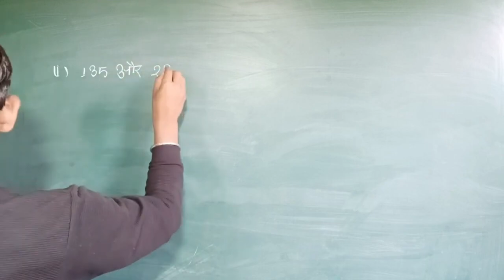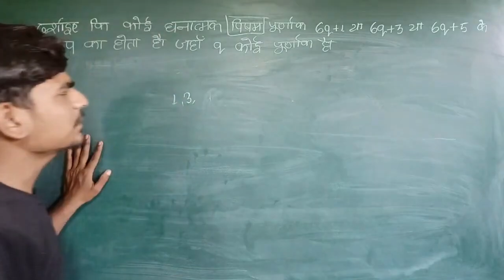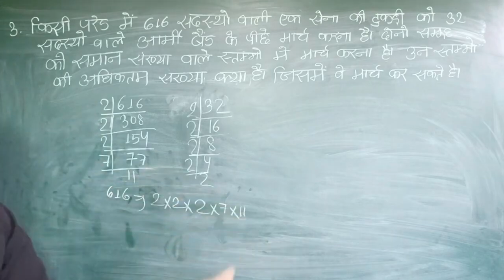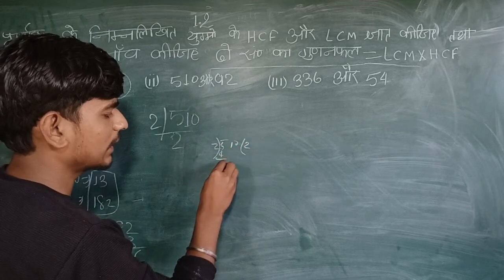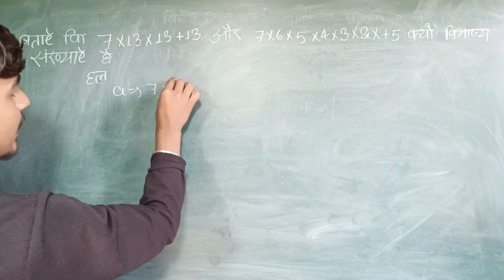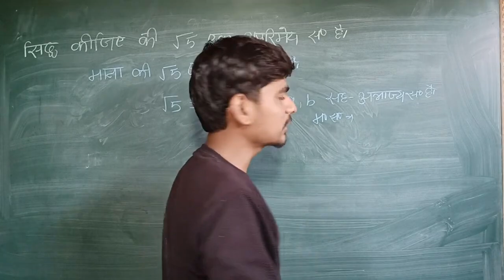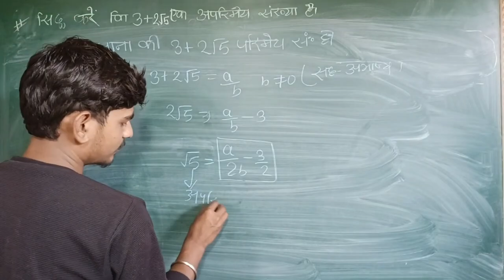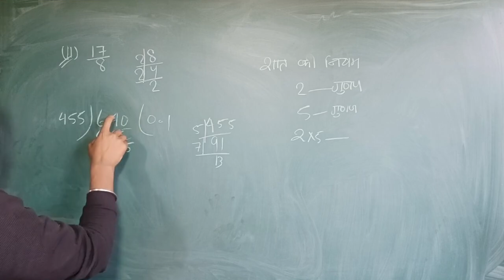Class 10th वास्तविक संख्या (प्रश्नावली 1.1 & 1.2) | Real numbers गणित (N.C.E.R.T) Book | BSEB 2025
IGNOR ALL OF THEM ..

With Real numbers class 10th maths chapter 1 CBSE, We are starting the new session for class 10th students. This video will cover the whole Maths 1st chapter with questions, answers, and concepts. This video is going to be enough for all the students. All the students who are going to start their journey with us today with this video, we want to say one sentence to you all...

So, Be confident because you are under the guidance of DEAR SIR. We want to make sure one thing that if you keep following our guidance, it's our guarantee that you will succeed in the CLASS_10th exams. So, Let's start this journey together.

Here are the Key Moments of the video 👇

00:00 Story
01:41 Story Concept and Answer
04:08 Euclid Division Lemma
10:52 Euclid Division Algorithm Exercise 1.1
15:00 Exercise 1.1 Question 1
16:24 Exercise 1.1 Question 2
23:24 Exercise 1.1 Question 3
26:26 Exercise 1.1 Question 4
32:45 Exercise 1.2 Question 1
35:38 Exercise 1.2 Question 2
39:12 Exercise 1.2 Question 3
42:29 Exercise 1.2 Question 4
45:15 Exercise 1.3 Question 2
50:03 Exercise 1.4 Question 1
54:50 Exercise 1.4 Question 2
58:48 Exercise 1.4 Question 3
01:01:57 Outro

class 10th वास्तविक संख्या (प्रश्नावली 1.1)bseb 2025

वास्तविक संख्याएँ कक्षा 10 गणित 1.1

वास्तविक संख्या 10th क्लास

कक्षा 10th गणित प्रश्नावली 1.1

कक्षा 10 गणित पाठ 1 वास्तविक संख्या

वास्तविक संख्या क्लास 10

कक्षा 10 गणित प्रश्नावली 1.1 2023

गणित कक्षा 10 प्रश्नावली 1.1 2023

वास्तविक संख्याएँ कक्षा 10 गणित

मैथ क्लास 10th प्रश्नावली 1.1

क्लास 10th विषय गणित प्रश्नावली 1.1

कक्षा 10 प्रश्नावली 1.1 का तीसरा सवाल

प्रश्नावली 1 कक्षा 10